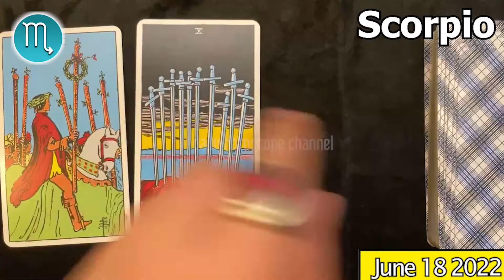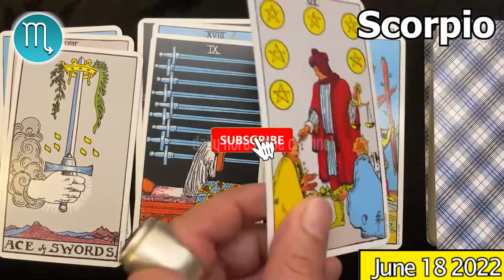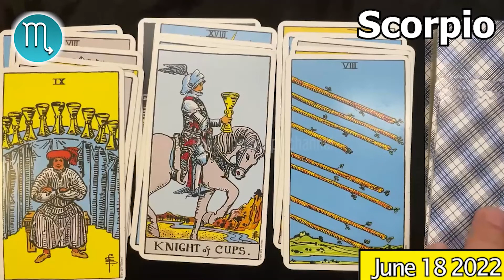💲 THE MAGNETISM OF MONEY AND ABUNDANCE IS WITH YOU 💲 SCORPIO DAILY HOROSCOPE TODAY June 18 2022 🌞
Scorpio Horoscope June 18, 2022
Daily horoscope Scorpio 18 June 2022
Horoscope Scorpio June 18, 2022